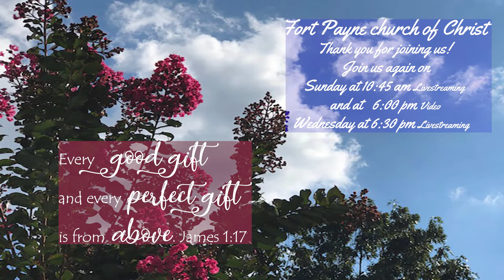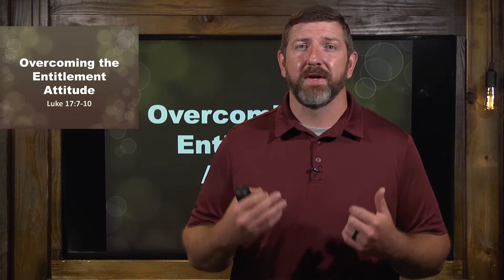Overcoming The Entitlement Attitude Jimmy Holland 8 16 2020 19 mp4